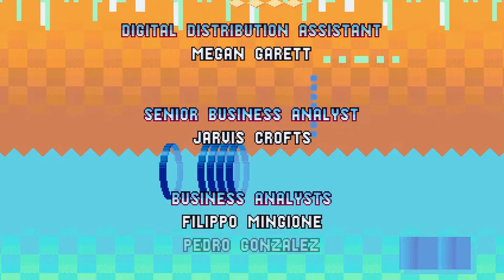[Knuckles] Sonic Mania Waklthrough 12 - Titanic Monarch Zone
Hey everyone! Welcome to Kwij Gaming's Sonic Mania Walkthrough. In this series, we're completing every stage in Sonic Mania with Knuckles.

This video covers Titanic Monarch Zone. I skip all the bonus stages where I don't earn a gold medal (if you're wondering why I jump into a bonus stage then come right back out) in order to keep the videos shorter. I earned most of the Chaos Emeralds during this run too.